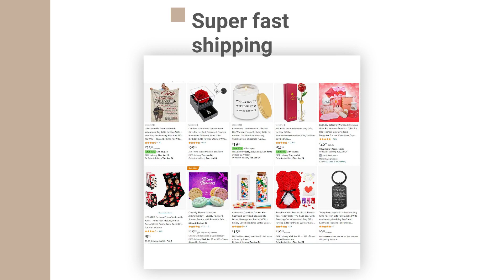Valentine's day gifts for him anniversary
valentines day gifts for boyfriend you just started dating,